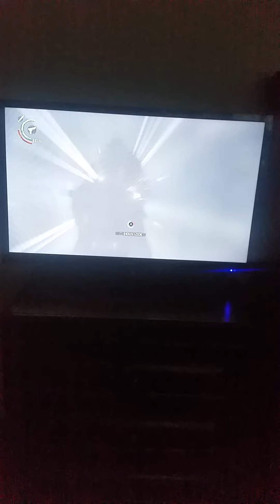The Evil Within 2 Let's Play Part 45 (Casual)